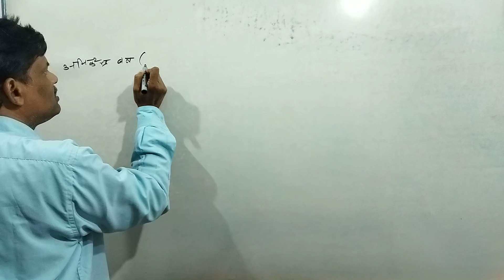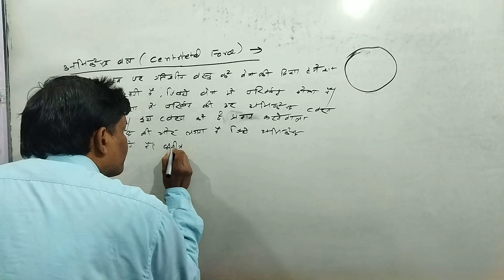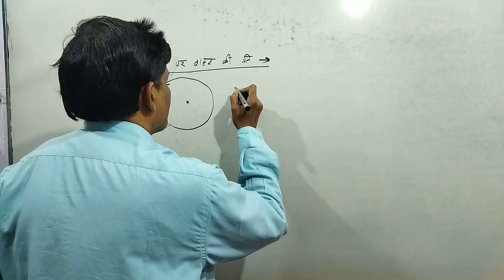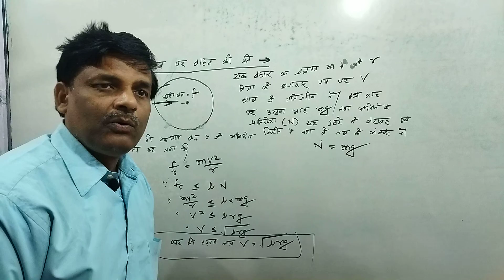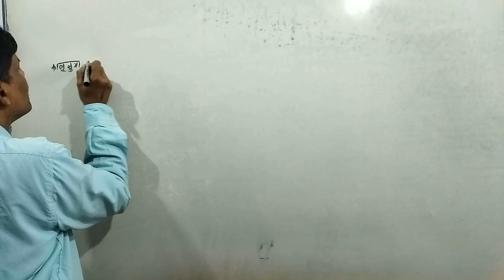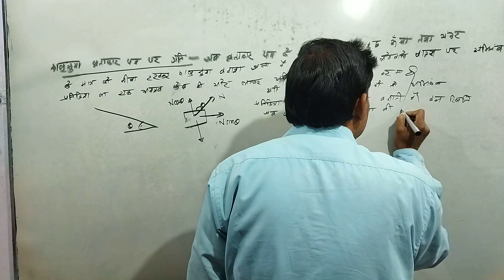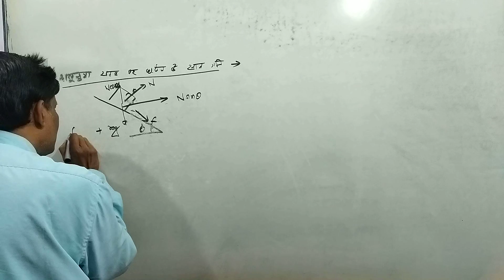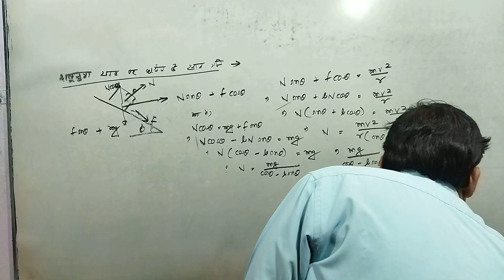Class 11 भौतिकी | गति के नियम L- 5.7: अभिकेंद्र बल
अभिकेंद्र बल
क्षैतिज वृत्ताकार पथ पर गति
ढालूनुमा वृत्ताकार पथ पर गति